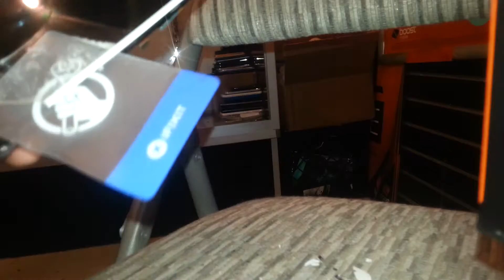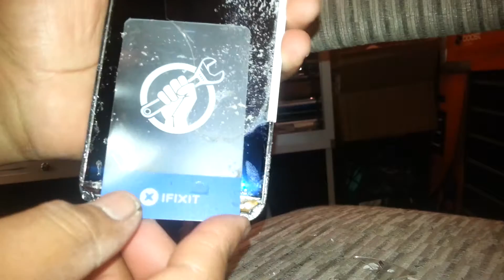Como quitar el vidrio ( Pantalla ) Samsung Galaxy Note 2 SGH-T889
Una pequeña demostracion  de como quitar el vidrio de este telefono Samsung Galaxy II modelo SGH-T889.
NOTA: Este Canal no se hace responsable si se daña alguna pieza al trabajr en este telefono, por lo tanto se recomienda herramientas apropiadas y un poco de experiencia previa al trabajr en pantallas.